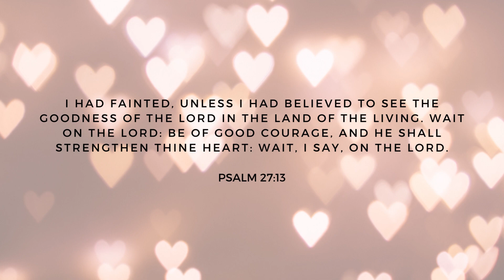"Do You See What I See" | Evangelist Alleya Jones (Audio Only)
"Do You See What I See: Goodness" | Evangelist Alleya Jones | Youth Sunday
Sunday, March 5, 2023 /FIRST SUNDAY
Gospel Unlimited Church